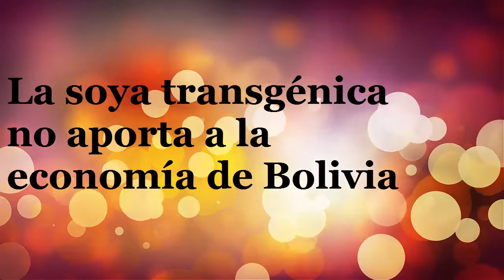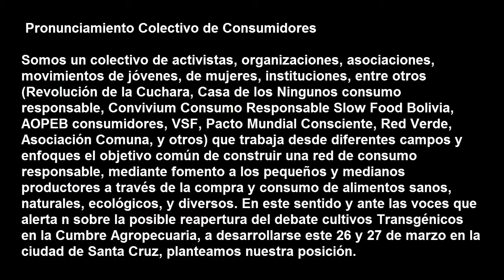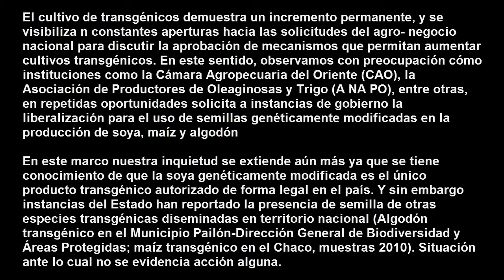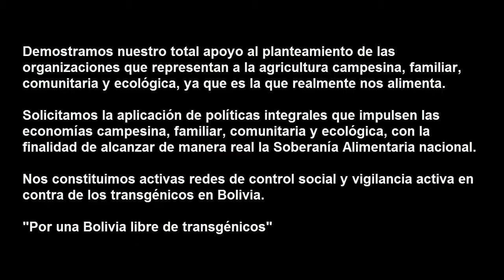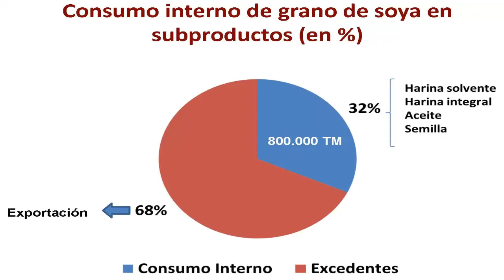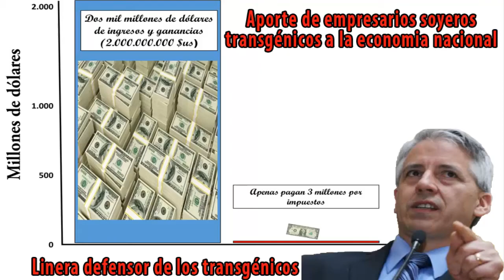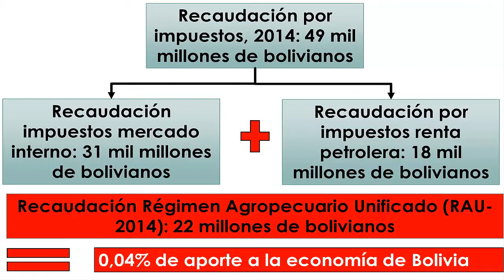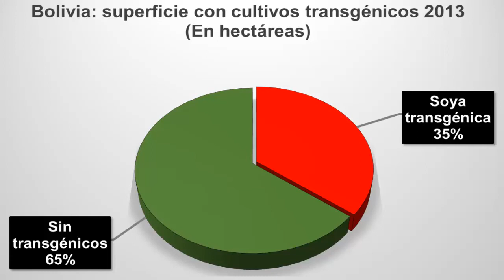Soya transgénica no aporta a la economía de Bolivia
Mientras el Vicepresidente Alvaro García Linera hace campaña a favor de los transgénicos y dice que los empresarios soyeros aportan a la economía del país, los datos muestran que este sector es un parasito, con un aporte del 0,04 % a los ingresos del Estado. Linera no engaña más a nadie.
Programa de Radio Soberanía Alimentaria.